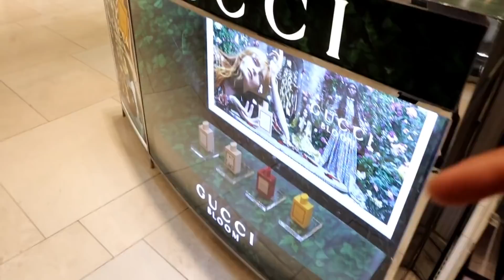COMPRANDO EN GUCCI EN NUEVA YORK!!